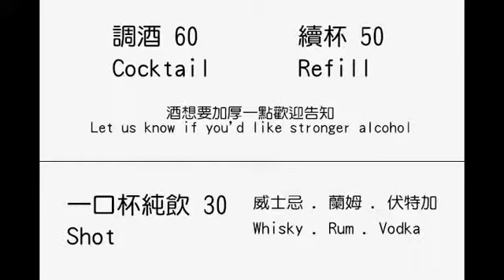My Edited Video